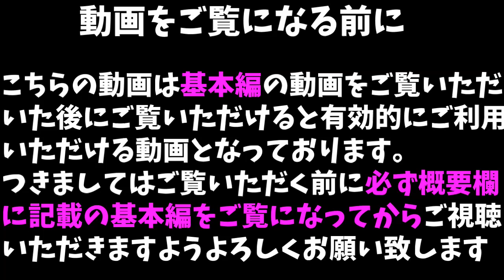【RDO レッドデッドオンライン】必ず拾える！失われたブレスレット収集スポットパターン３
こちらの動画をご視聴なさる前に必ずこちらをご視聴ください

分かりやすいクーガーの狩り方

今回紹介したスポットでクーガーの最良を厳選する方法

【当チャンネル主催のRDOコミュニティーに関してはこちら↓】

こちらもご覧ください↓

【RDO】事件発生！修正！？それともバグ！？ロックスターに物申す！！

【RDO】逆転の発想で遠い秘境に行ったら最強の狩り場だった件

【RDO】何が出るかはお楽しみ！ガチャ狩場が楽しい件

【ワニスポット】
【RDO】狩りまくれ！サギ&ワニ狩りで大儲け！！！

【鳥スポット】
【RDO】狩猟解禁！〇の楽園で狩りをしたら予想以上に凄かった！！

【RDO】あの猛獣も安定して狩れる！バンバン狩れる新スポットがハンパない！！

【RDO】変わり種金策！アイツが獲れすぎてヤバいｗｗもはや〇〇〇天国！

【RDO】ソロでもできるフレンドと一緒なら効率UP！囲い込み漁金策Part３

【RDO】同時にランク上げもできちゃう！？囲い込み漁金策スポットPart２

【RDO】獲れすぎ！？囲い込み漁が史上最強に稼げた件

DOVA-SYNDROME様